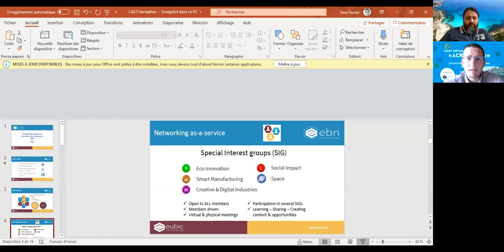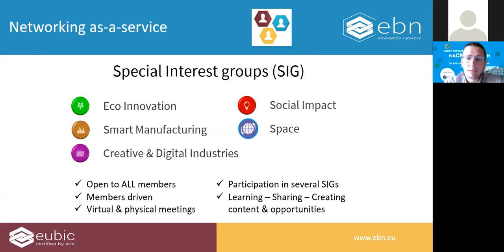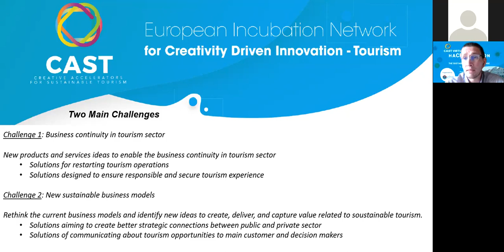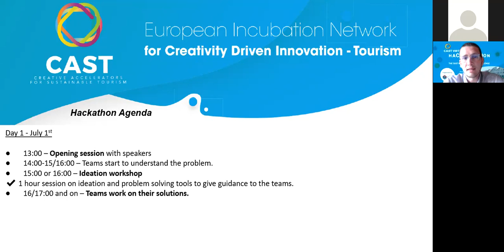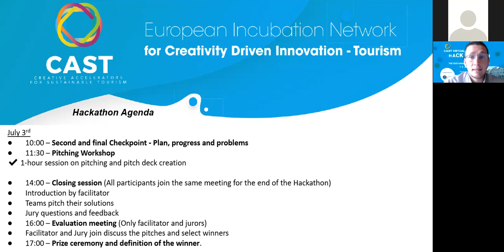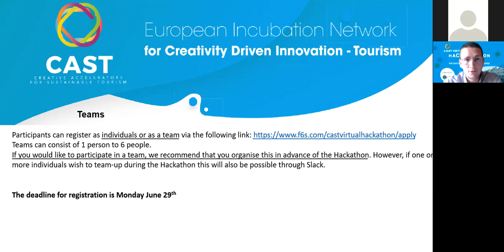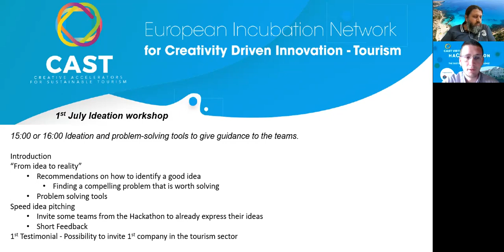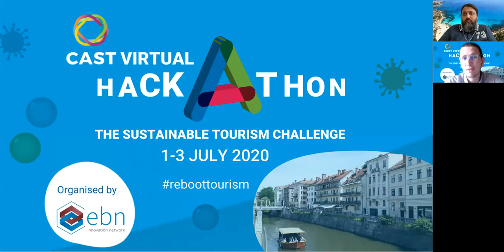DisruptCyprusLive Special: CAST Virtual Hackathon - Sustainable Tourism Challenge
On Wednesday 24th June 2020 our founder and growth hacker Panis Pieri featured Florian Sora, project manager at EBN on a DisruptCypruslive Special Edition session to discuss the upcoming CAST Virtual Hackathon - The Sustainable Tourism Challenge.

EBN is the European Business and Innovation Centre network of around 140 quality-certified EU|BICs (business and innovation centres, incubators, accelerators and other support organisations) and approximately 100 Associate Members that support the development and growth of innovative entrepreneurs, start-ups and SMEs.

Despite the COVID-19 crisis heavily affecting the tourism sector, businesses can still generate new ideas by using digital solutions for planning purposes and managing the flow of tourists. In this context, CAST partners are joining forces and organising a virtual hackathon seeking innovative proposals addressing the most urgent challenges in the field of tourism:

Challenge 1: Business continuity in tourism sector
Challenge 2: New sustainable business models

The Hackathon is organised by European BIC Network (EBN) in collaboration with Creative Business Network and WestBIC, during the BRIGHT2020.

Stay safe.